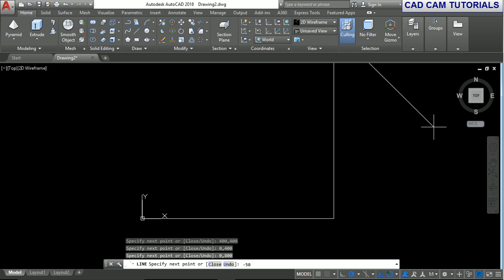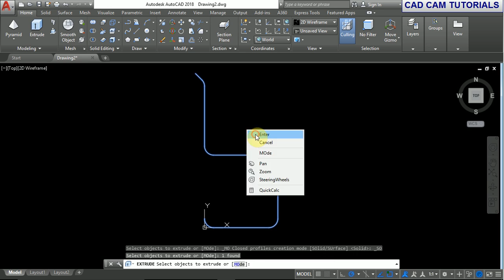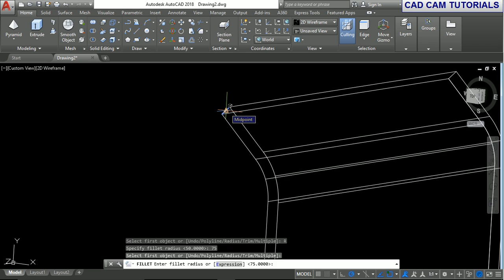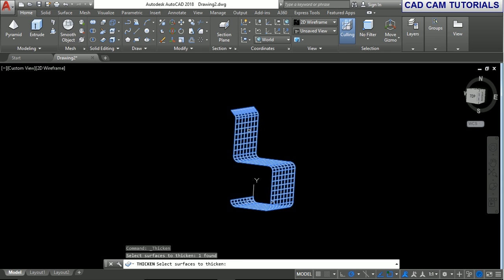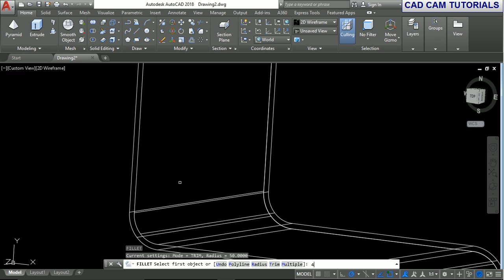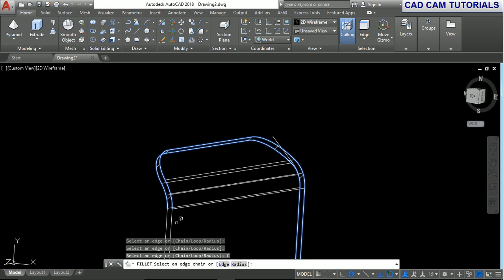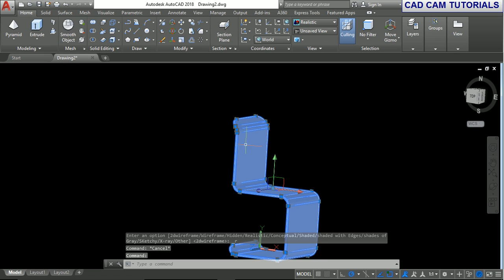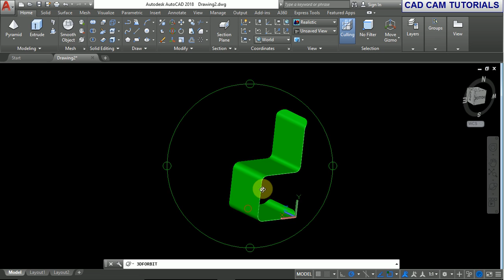AutoCAD TUTORIAL 2018 CHAIR 1#